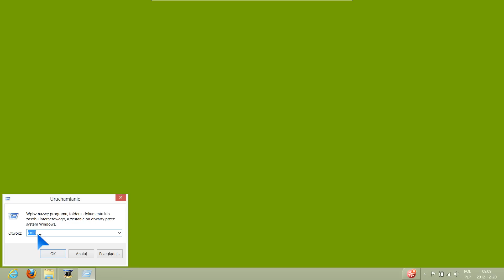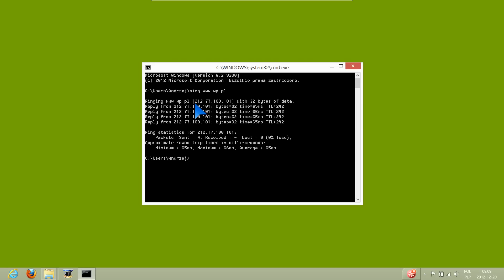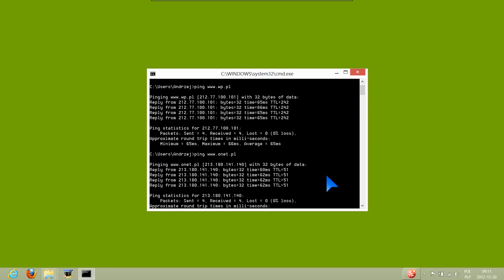ADRES IP STRONY WWW ? TO PROSTE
Pokazuję w jaki sposób możecie się dowiedzieć jaki jest adres IP np. strony internetowej.
Pozdrawiam.